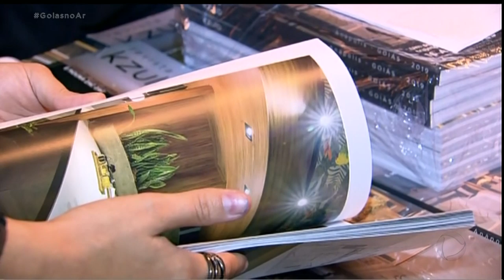REVISTA REGISTRA MOSTRA KZULO 2019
Acontece até o próximo dia 20 de outubro a mostra KZULO. Este ano cada ambiente foi projetado para resgatar a cultura árabe. Além de conhecer o espaço, os visitantes podem apreciar todo o trabalho na nova revista feita especialmente para esta edição do evento.